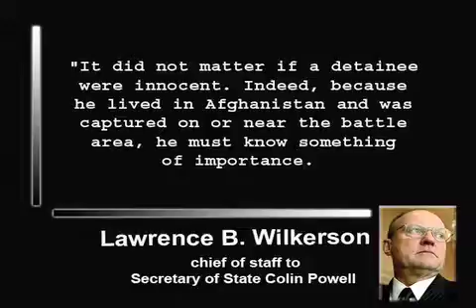Ex-Bush Official: Many at Gitmo Are Innocent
A former Bush administration recently told the Associated Press many detainees locked up at Guantanamo were innocent men swept up by U.S. forces who were unable to distinguish enemies from noncombatants.